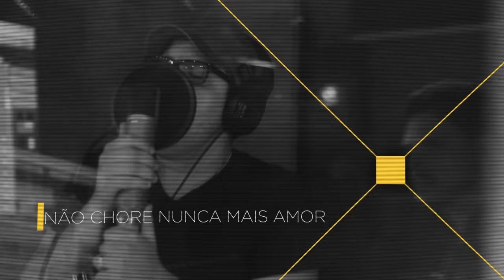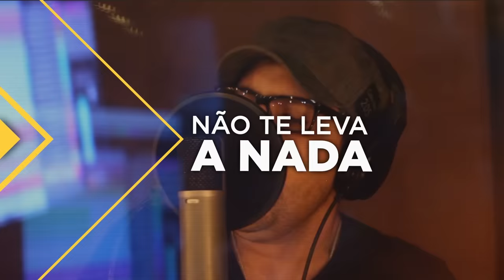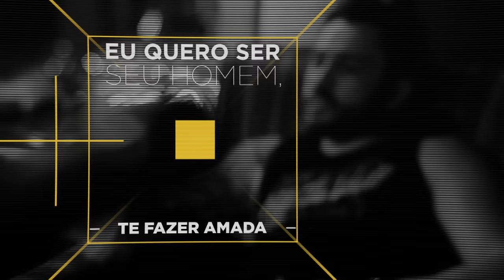Jorge & Mateus - Calma (Os Anjos Cantam) [Áudio Oficial]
Calma - Áudio Oficial - Jorge & Mateus

Calma (Compositor: Marília Mendonça/Daniel Rodrigues/Ednan Willian/ Elcio Di Carvalho)

Não chore mais, sorria amor
Eu trouxe o fim da sua dor
Não chore nunca mais, amor

Eu sou o sol cercando a chuva
Do seu olhar sou eu quem cuida
E te peço, por favor, não chores nunca mais amor

Calma, a sua insegurança não te leva a nada,
Eu quero ser seu homem,
Te fazer amada, amar, amar,
Você até você se amar e me amar...Calma